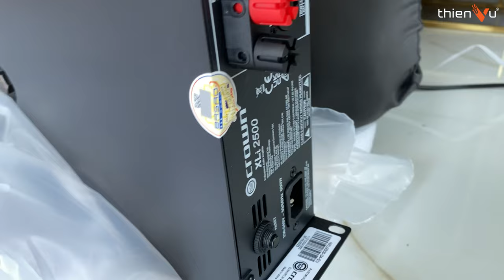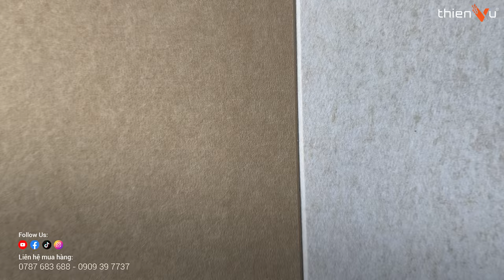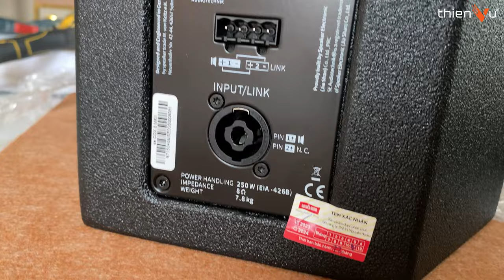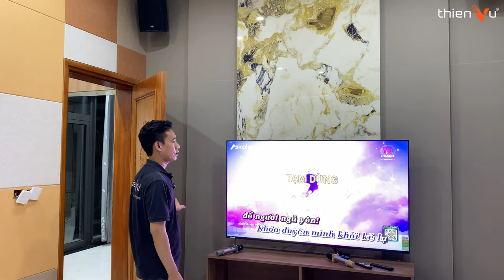Lắp Đặt Bộ Loa Karaoke Gia Đình Cao Cấp 110 Triệu Tại Biệt Thự Bình Dương: SE COX 8 MKII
Lắp Đặt Bộ Loa Karaoke Gia Đình Cao Cấp 90 Triệu Tại Biệt Thự Bình Dương: SE COX 8 MKII